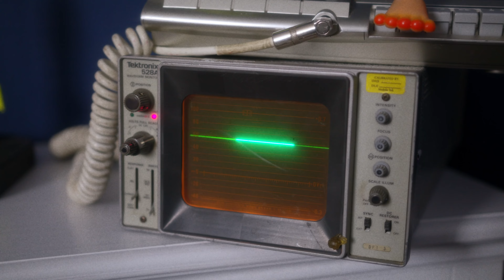FERRIS (ferris bueller's day off x euphoria parody)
What if "Ferris Bueller's Day Off" was remade as a gritty HBO show like "Euphoria"? Ask no further...

Ferris Bueller - @thekylematthew
Sloane Peterson - Kara Royster
Cameron Frye - Nirvan Patnaik
Principal Ed Rooney - @jasonnash
Econ Professor  - @Steph_Tolev

Written by Kyle Matthew and Austin Kolodney

Directed by Austin Kolodney

Produced by Kyle Matthew, Austin Kolodney, & Amadi Pate

Cinematographer - Nick Eagleston

Editor - Brooke Palmieri

Make Up - Elise Gehrke

Production Designer - Taylor Venegas

Gaffer - Nate Thompson

Production Sound - Richard Carlos

Sound Designer - Charlie Moody

Color - Nick Eagleston

1st AD - Travis Reinders

1st AC - Alex Forcillo

Associate Producer - Brandon Warfield

2nd Unit DP - Patrick Stroh

2nd Unit AC - Evan Appel

2nd Unit Sound - Matt Somogyi

Fire Dancers - The Firemingos (Olivia Gonzales, Gage Turner, Katie Rose, Kimberly Hamilton, Miche Moonflower)

Poster - Ben Cope

Motion Graphics - Jystn Strain

Nails - Caroline Cotten (1-800-NailMe)

Students:

Abby Hilden
Angie Sarkisyan
Ava Pulvers
Brandon Warfield
Destinee McCaster
Maddie Nastase
Maria Eliades
Max Banta
Michael Kaczkowski

Special Thanks:

Sheri Kelfer
Dave Kelfer
Nate Becker
Isabella Healy
Motoki Maxted
4 Heart Studios (Kevin)
777 Exotic Car Rentals
Digital Debris Video Gallery
Alfonso’s Breakaway Glass
Wooden Nickel